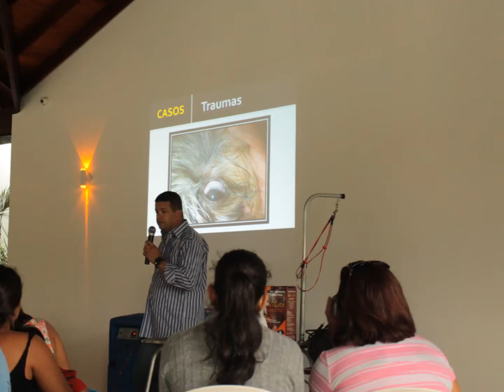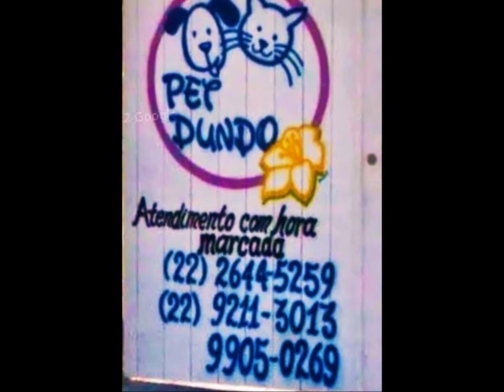Ilumini Photo - WorkShop Estética Canina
WorkShop Estética canina